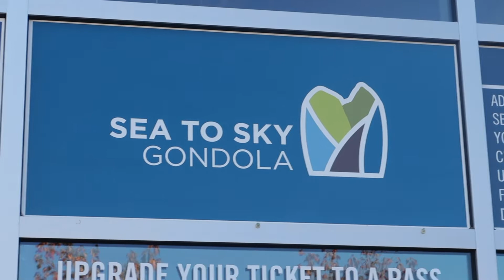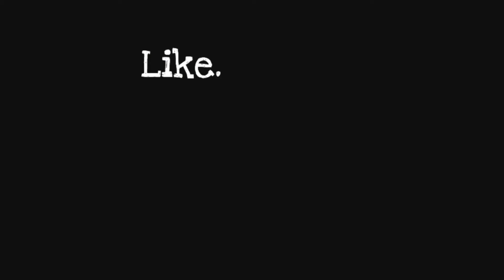Day 1 at Vancouver (Vlog #13) TravelVlog || Jasmine Batarra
hi, it's me Jasmine Batarra. all my videos is just for fun no hate love you xoxo

I hope that my channel can put a smile on your face. :)

S N A P C H A T : @jasmine.batarra
T W I T T E R
I N S T A G R A M